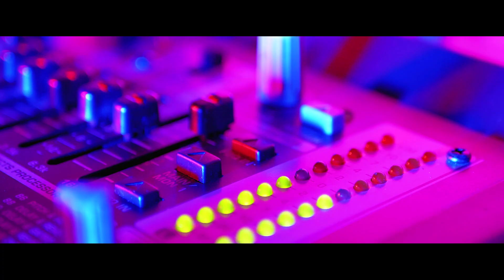💯 Asu - Mami Tin La Tine💞 Colaj Manele 💯